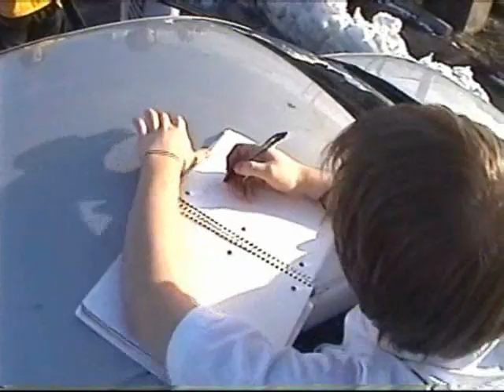The Documentary: You Give Love A Bad Name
The making of documentary of You Give Love A Bad Name. Like 'Let It Be', but with a high school talent show.

Vocals - Steve Hair
Guitar - Mike Hare
Guitar - Darrell Ritsick
Drums - Andrew Merkle
Cowbell - Tyler Davis
Camera - Nick Gursky

featuring
Dave Agosti
Tim Digilio
Brent Homcha
Brittany Homcha
James McGinley
Lauren Moyer
Joan Porambo
Rob Wesner
Evan Whildin
Lauren Whiteko